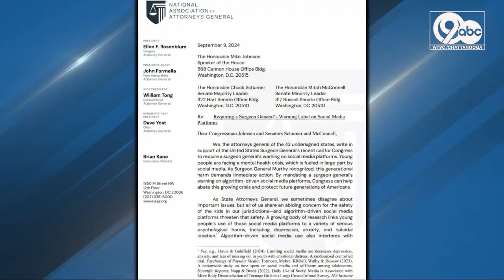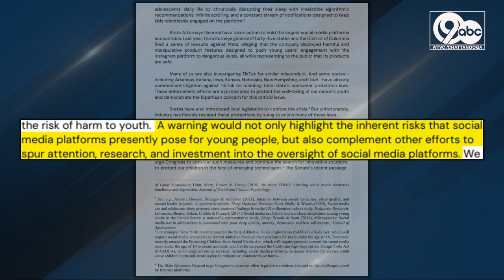42 Attorneys General demand warning labels for social media, citing addiction concerns